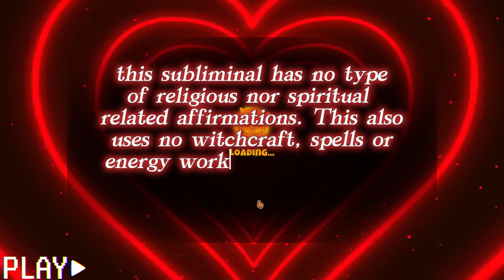virtual lip fillers ★ big plump lips (1X LISTEN MAX)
I DO NOT accept free requests nor suggestions

๑⋅⋯ ୨˚୧ ⋯⋅๑ benefits ๑⋅⋯ ୨˚୧ ⋯⋅๑
๑ these are just a summary of the what the affirmations include
๑ the actual affirmations are way more detailed
๑ yes, this is unisex
♡ you have the most beautiful lips ever
♡ your lips are perfectly big
♡ yorur top lip is perfectly big
♡ your bottom lip is perfectly big
♡ your lips are as big as you desire them to be
♡ your beautiful big lips perfectly match your facial features
♡ your beautiful big lips are fully harmonious with all your features
♡ your lips always look perfectly plump and as puffy as you desire them to be
♡ your lips are always so moisturized and hydrated naturally
♡ your lips are immune to ever looking dry
♡ remove any undesired lip lines
♡ beautiful smooth luscious lips
♡ your lips are very kissable and attractive
♡ your lips are your most desired size
♡ you have a beautiful lip shape
♡ your lip shape fully matches your features
♡ you have your desired lip color
♡ you have your desired cupid's bow

I post results and tips, as well as channel updates. Send me your results there.

❥ Listen as much as you want to listen for. No minimum or maximum time, however repetition helps to reprogram your mind. Don't force yourself to listen if you don't feel like it. It's okay to skip some days.
❥ You don't need to drink water to get results, but it is always good for your mind and body to stay hydrated. Drink water when your body asks you to.
❥ Work first on your mindset. Practice a mental diet, observe your conscious thoughts and change any thought that doesn't conform to your manifestations.
❥ Don't fake positivity. Allow yourself to feel negative when you feel like that, those emotions are natural human reactions. Forcing positivity will harm you more.
❥ Stop worrying about when results will come. You already have them the moment you decide they are yours. Affirmations and subliminals are just tools to remind you it is already yours and to put you in the state of fulfillment/abundance
❥ Stop checking or giving attention to anything contrary to your manifestation. You should persist in your manifestation/affirmations even when you see something contrary to it, in order to flip it and change it.
❥ Circumstances do not matter. You can manifest everything and anything.

TAGS/KEYWORDS (ignore)

big lips subliminal
bigger lips subliminal
big plump lips subliminal
bigger plump lips subliminal
desired lips subliminal
ideal lips subliminal
lip filler subliminal
russian lip filler subliminal
lip lift subliminal
listen once subliminal
listen 1x subliminal
lip augmentation subliminal
natural lip augmentation subliminal